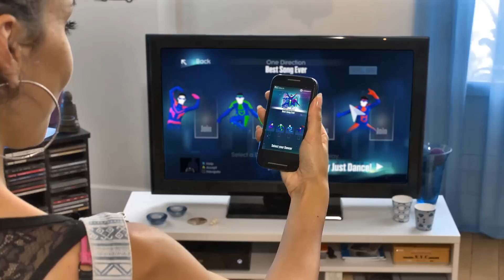Just Dance 2015《舞力全開 2015》用你的智慧型手機舞力全開！[TCH / 中文字幕] - Ubisoft SEA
Just Dance 2015《舞力全開 2015》現已上市！這款打破無數紀錄的系列作今年將再次帶來突破性的全新功能、全新舞步以及超過 40 首熱門歌曲與酷炫舞蹈，藉由全新要素與歌單讓玩家闔家狂歡。

你不需具備體感攝影鏡頭或是體感控制器，只要運用智慧型手機即可舞力全開！Just Dance 2015 Motion Controller App 是一種全新遊玩 Xbox One 與 PS4 版本 Just Dance 2015《舞力全開 2015》的方式，即使沒有 Kinect、PS Camera 或 PlayStation Move 控制器，也只需下載 iOS 或 Android 版本的免費 App，只要讓手機與主機在同一個 Wi-Fi 網路環境下，就可運用智慧型手機充當體感控制器。

You don’t have a camera or any motion controller device connected to your console? Just Dance with your smartphone!

JUST DANCE 2015 MOTION CONTROLLER APP is the new free app to play Just Dance 2015 on Xbox One and PS4 even without owning a Kinect, PlayStation Camera or PlayStation Move Motion Controller. Simply download the Just Dance 2015 Motion Controller App on the App Store or Google Play Store, connect your smartphone and your console to the same Wi-Fi network, and show your best moves holding your smartphone in your right hand. There has never been more ways to play Just Dance!